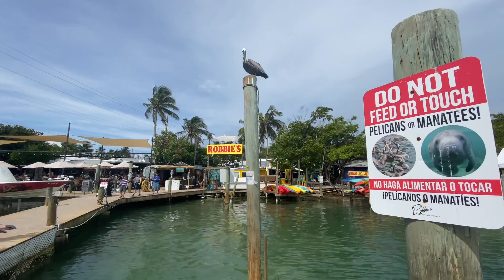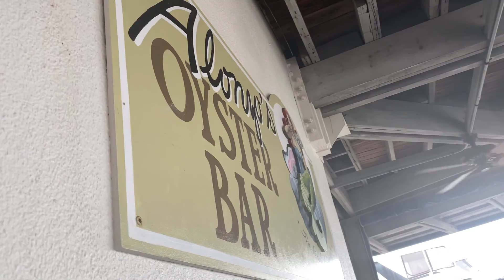Florida Keys Trip 2021